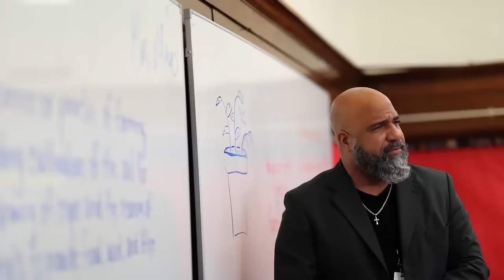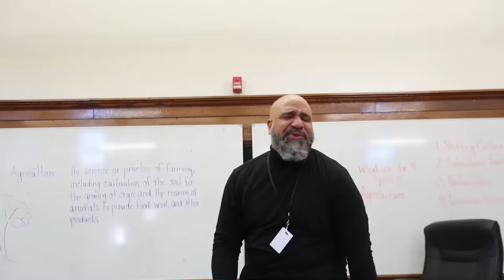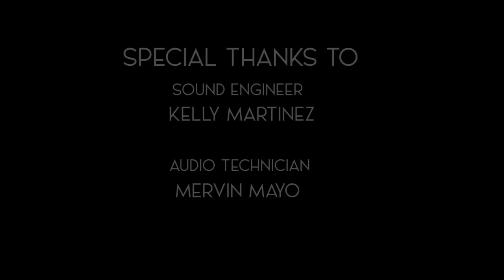Mervin Mayo - God Did It (OFFICIAL MUSIC VIDEO)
OVERVIEW - One day my producer asked me to listen to a couple of his beats. The music came on to a song without a name, and I said yoooo, that's gonna be my song, I said specifically, "Bro GOD DID IT!" Instantly I asked him to send it to me. The music by itself, was inspiring. It took me no more than five minutes to write the entire song to which I actually had already named without even knowing it. This song is self-explanatory to me because everything that I have and everything I've achieved in Life is not by my own strength but of the Power of Him, the Great I AM who created me. When it comes to my beautiful wife and children, I can say: GOD DID IT!"
When it comes to my ability to preach the Word of God and sing Gospel Music, I can say: GOD DID IT!" and when it comes to me being a Police Officer who works in the school system charged with mentoring and protecting kids, I can say: GOD DID IT!"

PRODUCTION CREDITS

Song Produced by Mervin Mayo (Mervin Mayo Productions)
Music Produced by DJ Timpusha (Walker Studios)
Music Mixed by DJ Timpusha (Walker Studios)
Music Mastered by David Kulp Glenn (David Glenn Mixing)
Music Video Directed by Phil Langhorne (Langhorne Pictures)
Recorded live at: Richmond Alternative School, Skate-A-Way
Production Manager: Mervin Mayo
Events Manager (s): Michelle Mayo & Mervin Mayo
A&R: Claudius Craig (Tyscot Records)
Artist Manager: Baron Sorrell (God's Glory Music Group)
Record Label: (TYSCOT Records)
Distributed by Warner Music Group